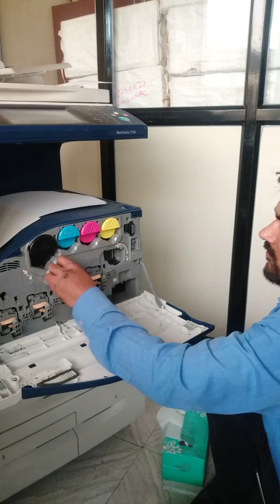Xerox work center WC 7556 WC 7555 WC 7545 WC 7535 WC 7525 WC 7500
Here I am show you how can you repairs your photocopier machine canon and xerox comepant
1) how to repaire canon photo copier machine.
2) how to repaire canon machine spare parts.
3) how can you open your photocopier machine.
4) how to solve problem.
5) canon machine.
6) canon xerox machine.
Tiwari/ tiwariji/ tiwarijiassociation/ tiwari ji association indie Canon photo copier technology solution services  in kalyan.
we are provide to commercial residential as well as industrial sector canon photo copier black and white and color machine.